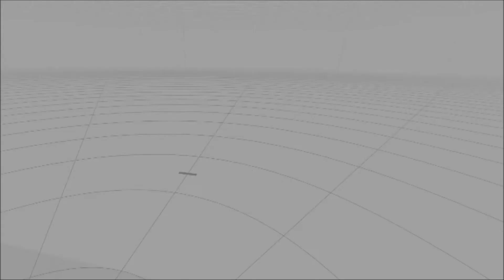Pavlov VR after Christmas Party